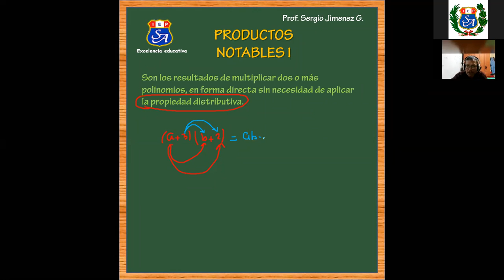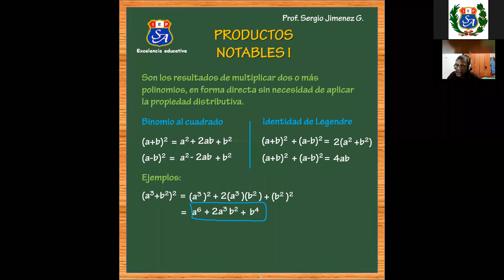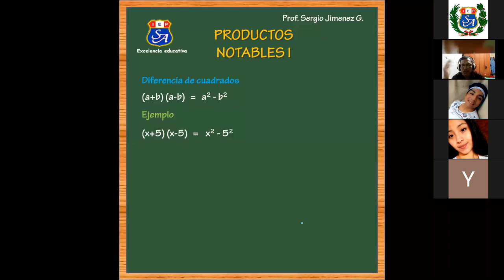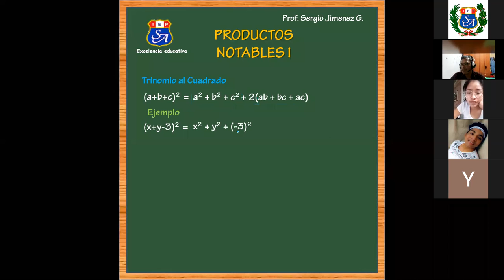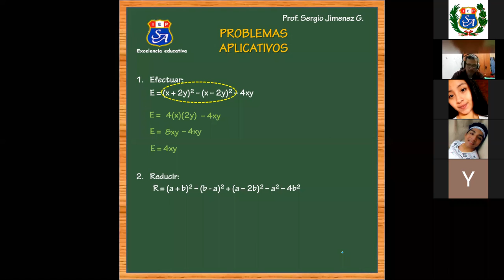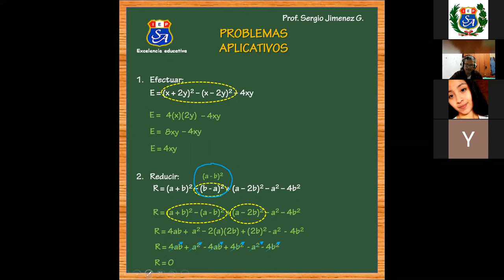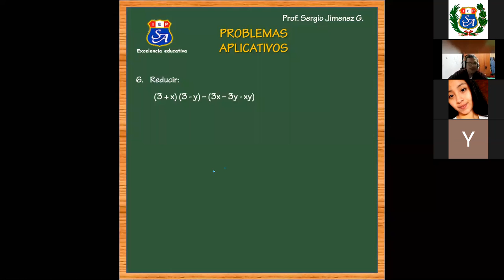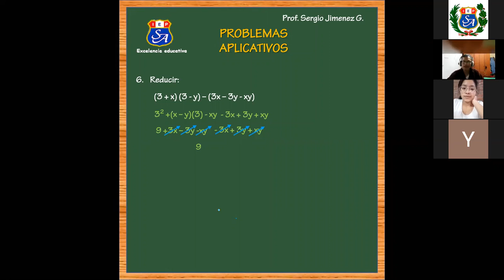Álgebra Tema: Productos Notables - 4° año Secundaria - Prof. Sergio Jimenez